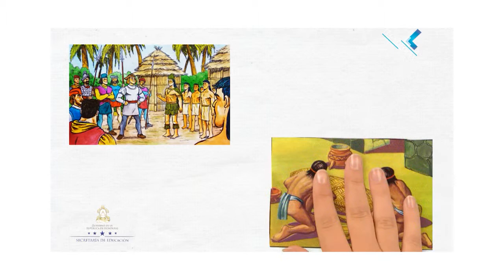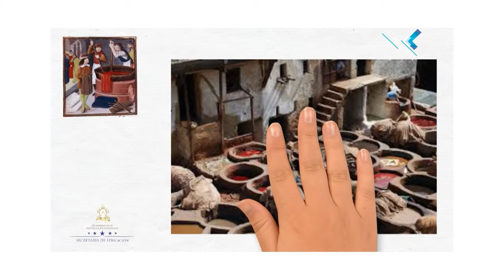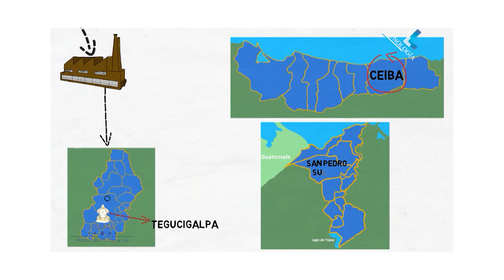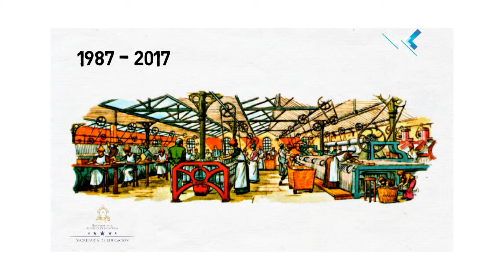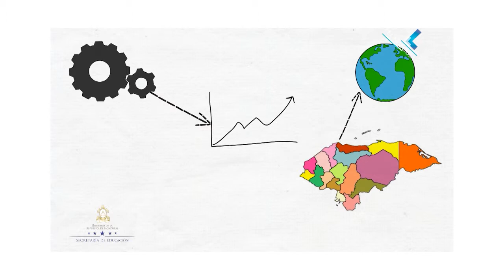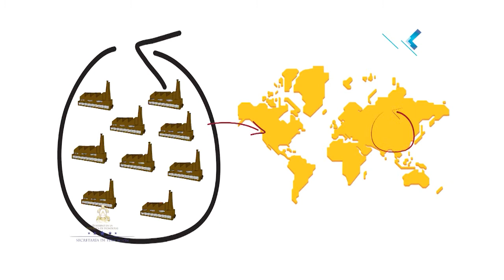Labor y producción #14, 7º. Tecnología Lección Educativa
Campo del conocimiento: 7mo Grado Tecnología
Bloque: II. Respuestas tecnológicas en sociedades cambiantes
Número de Secuencia: 3
Nombre de la Secuencia: Contribuyendo con el desarrollo de Honduras
Número de programa: 14
Nombre del programa: Labor y producción